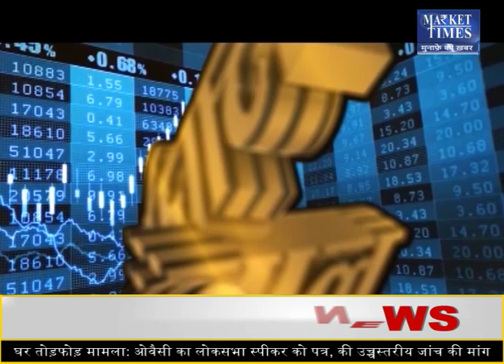सोयाबीन में अभी और कितनी गिरावट बाकी ? Market Times TV